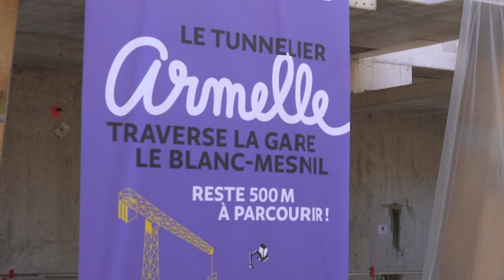Gare Le Blanc-Mesnil - Le tunnelier Armelle arrive dans la gare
Le tunnelier Armelle, premier à s’être élancé sur la ligne 16 du Grand Paris Express, a percé la paroi de la gare Le Blanc-Mesnil. Il doit maintenant traverser la gare, ultime étape avant de terminer son creusement à l’ouvrage Hugo. Bravo aux équipes !